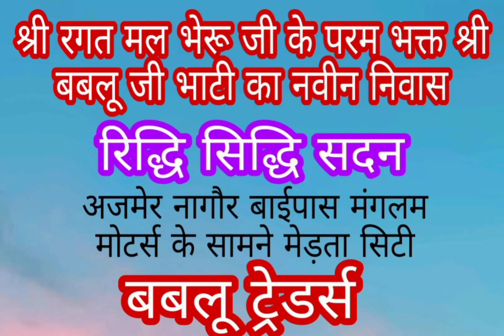रिद्धि सिद्धि सदन मेड़ता सिटी !! बबलू ट्रेडर्स !! श्री रगत मल भैरू जी के परम भक्त बबलू जी भाटी